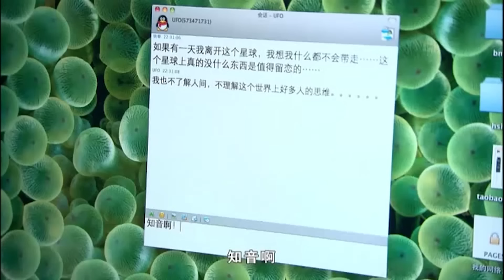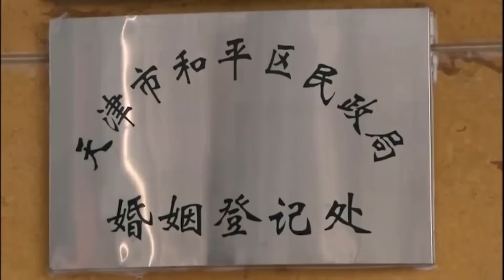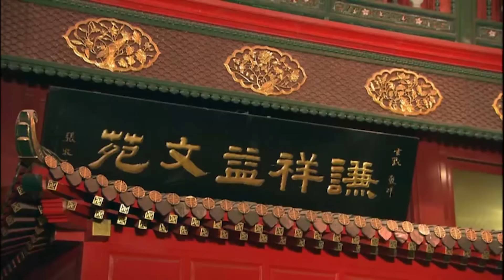【2023最新电视剧】诡道 12丨王志文 陈道明争夺最高权力，兵无常形以诡诈为道，棋逢对手谁会更胜一筹！(悬疑/犯罪/权谋)